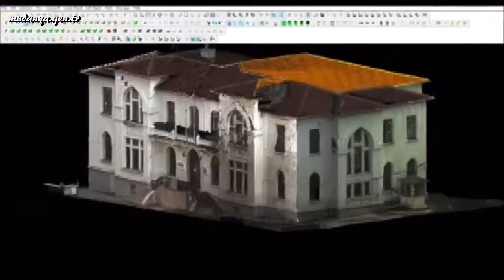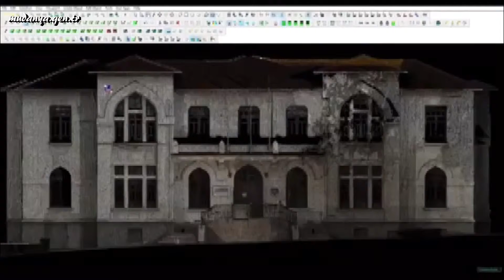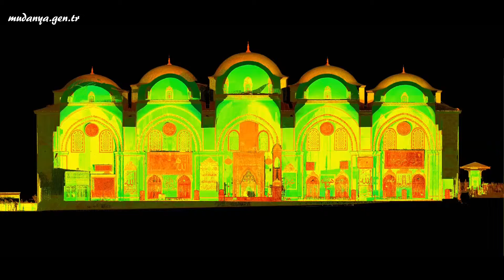Bursanın Tarih Mirası Lazerle Modelleniyor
Paris’in simgesi, 850 yıllık tarihe sahip, gotik mimarinin en önemli örneklerinden Notre Dame Katedrali’nde çıkan yangının ardından, gözler dünya genelinde UNESCO Dünya Mirası Listesi’ndeki eserlere çevrilirken, Bursa Büyükşehir Belediyesi olası bir felakete karşı kentteki eserleri 4 yıldır lazer tarama cihazları ile modelliyor.